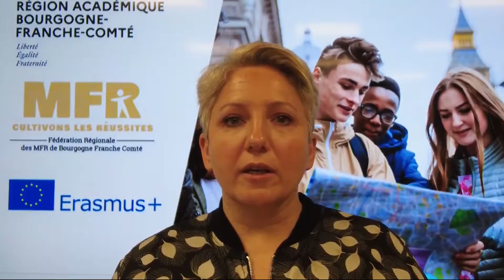L'impact de la mobilité sur les jeunes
Pourquoi encourager les jeunes à participer à un programme de mobilité au cours de son parcours scolaire ? Quel en sera l'impact à son retour ? Les directeurs nous répondent face caméra